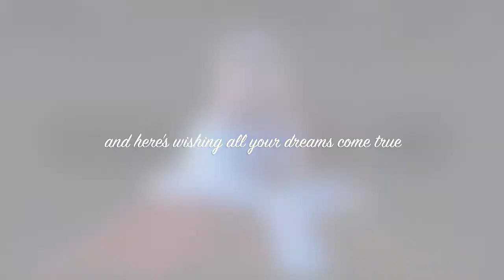Wish You A Merry Christmas!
This Christmas.. Send your loved ones special wishes with us.